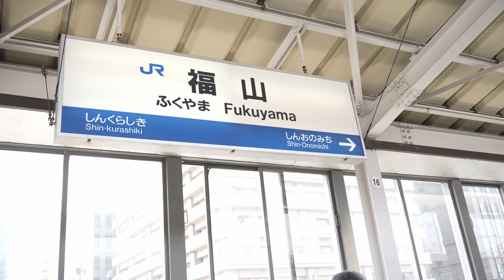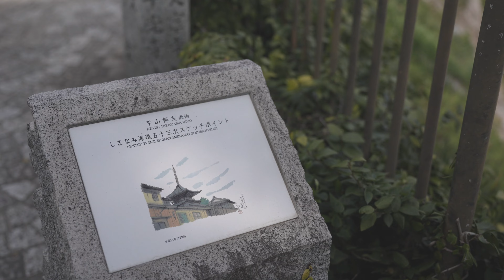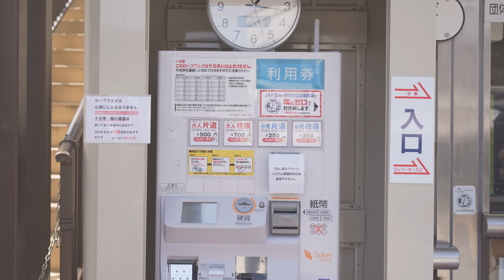【耳をすませば】ジブリの世界へ一人旅！迷い込んだ先は、おしゃれなカフェに絶景に猫だらけで最高の旅になりました！！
【広島県　尾道】
今回訪れたのは、広島県にある尾道。
尾道は、日本の広島県にある美しい港町で、独特の風景や文化があります。
この街は、ジブリ映画『耳をすませば』の舞台としても知られているそう。
急な坂道や階段、細い路地が入り組んでおり、気づけば別世界に入り込んだような景色に囲まれていることがしばしば。
日本の独特な文化と景色が残る、どこか懐かしい尾道。
その旅路を記録に残してきました！
ぜひ皆様の旅の参考にしてみてください！！

※尾道に訪れたら、「梟の館」こちらのカフェはぜひチェックしてみてください。
息を呑む素晴らしいカフェでした☺️

皆様の素敵なご旅行の手助けになれるような情報を沢山発信していきますので、動画が参考になったり、気に入っていただけたら、チャンネル登録と高評価していただけると嬉しいです！

※注意
・季節や日にちによりホテルの値段は変動します。
・自動翻訳のため、間違っている場合があります。
・情報は私が訪問した時点のものであり、変わる可能性があります。